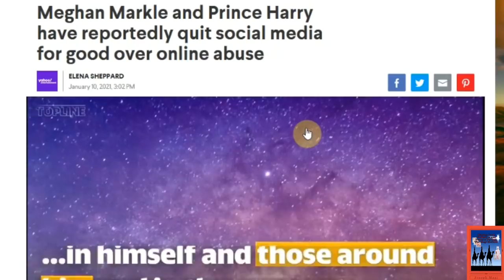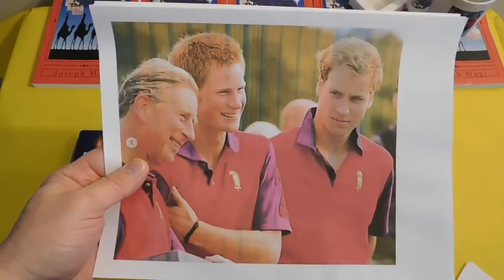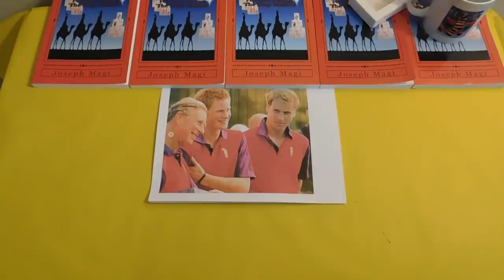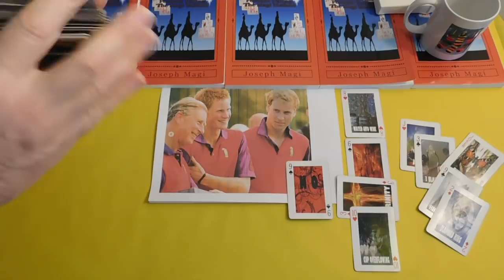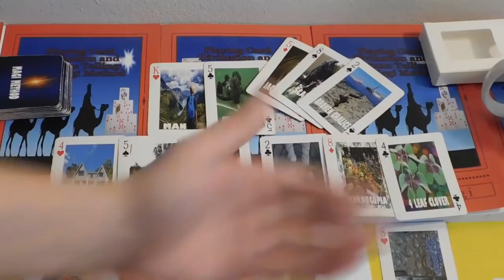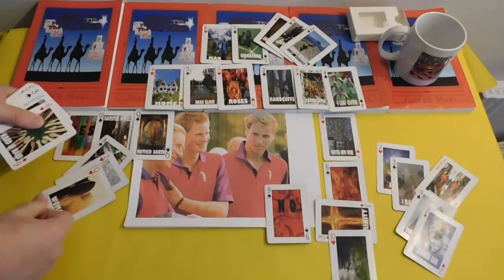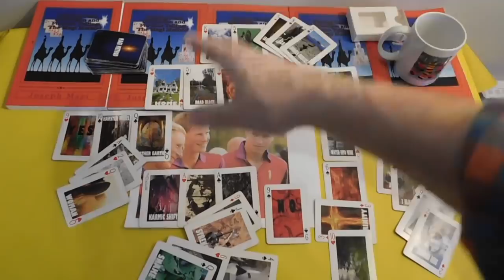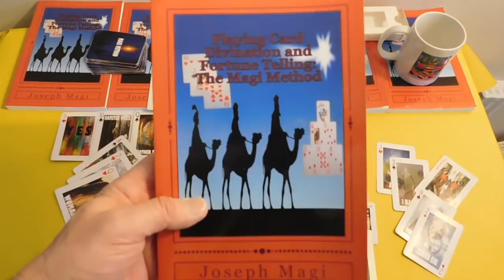Harry & Meghan QUIT ALL SOCIAL MEDIA? Duchess Kate 39th! Meghan LOSES British Citizenship?